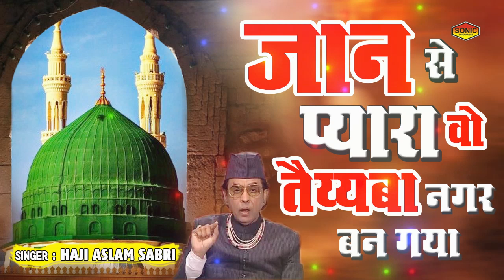असलम साबरी की बेहतरीन क़व्वाली | Jaan Se Pyara | Ramzan Qawwali 2020 | Ramadan Mubarak Qawwali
Title :
Singer :
Lyrics :
Label : Sonic Enterprises